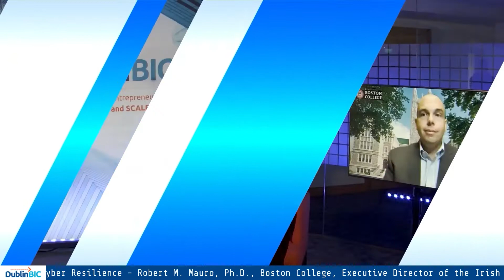Innovating for Cyber Resilience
Dublin BIC is delighted to present Innovating for Cyber Resilience in collaboration with the Embassy of The United States in Ireland and Boston College.

Dublin BIC empowers entrepreneurs to start and scale by providing a comprehensive range of programmes specifically designed to advance the ambitions of early-stage companies.